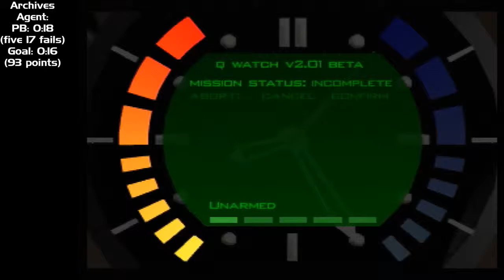Archives Agent 0:17